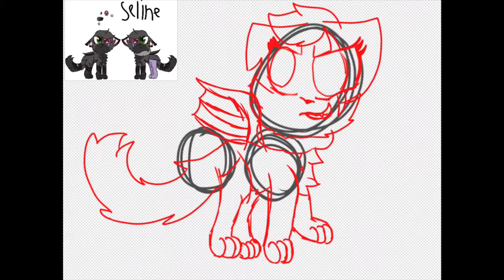Living up to being evil! (Speed paint)